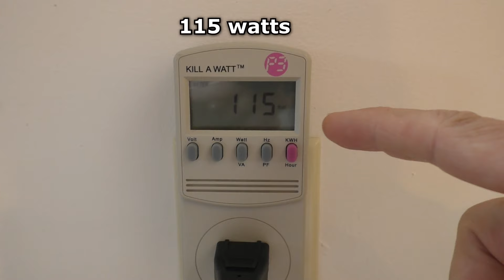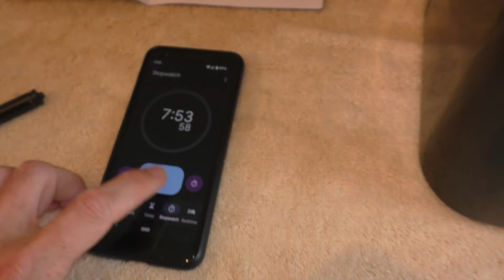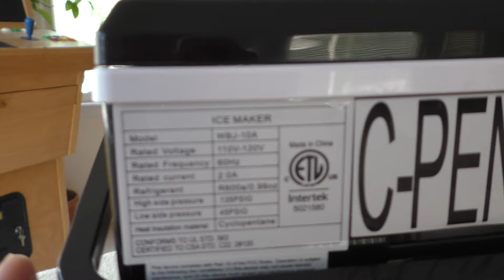ICE MAKER Review uses 115 watts ICE Cubes in 7 minutes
Full Review of compact ICE Maker from uses 115 watts makes ice in 7 minutes. Prepper Survivalist Supply Storage.
Here is the exact Ice Maker I bought